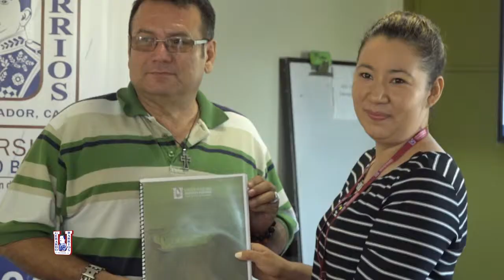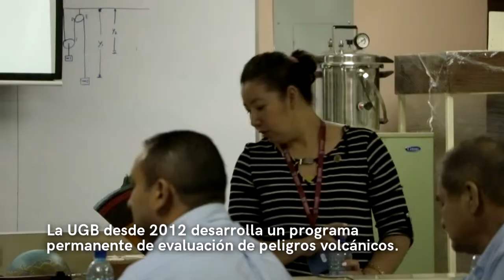Taller escenarios eruptivos del volcán Chaparrastique